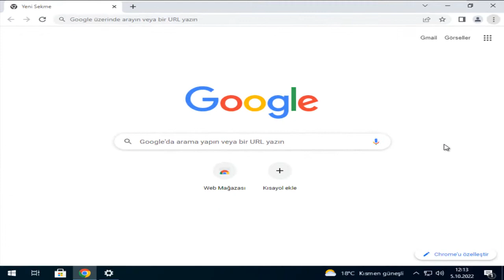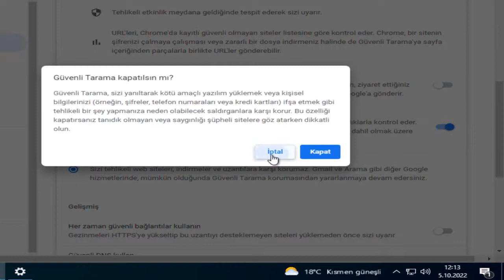Google Chrome Güvenlik Tarama Özelliğini Aktif Etmek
Merhabalar kanalımız @ademocutcom yüklediğimiz bu video da Google Chrome de güvenli tarama özelliği nedir, nasıl aktif edilir, nasıl aktif edilir konusunda bilgi vermeye çalıştık.
GoogleChrome güvenli safe modu aktif etmek